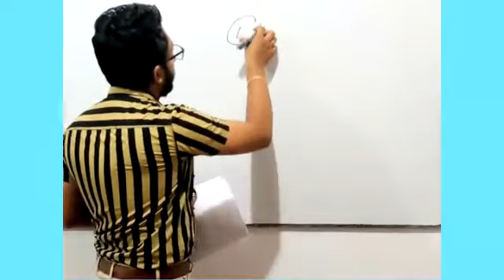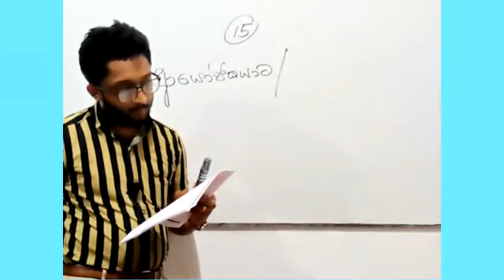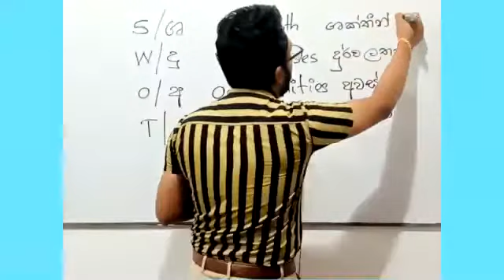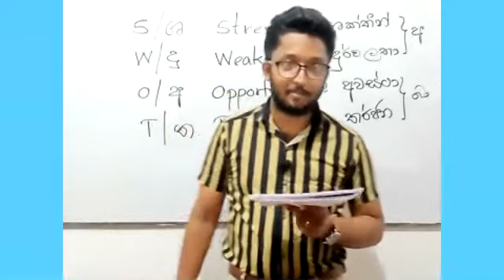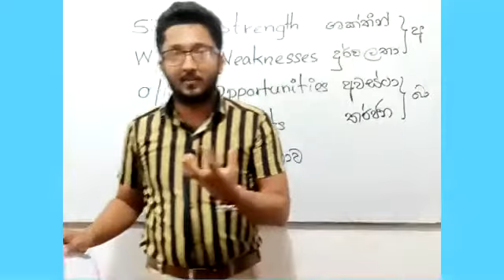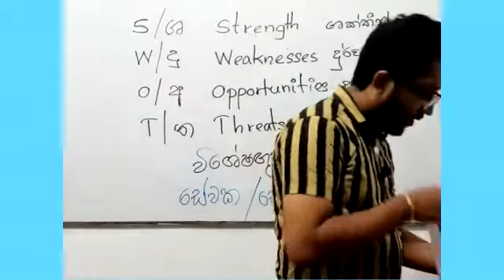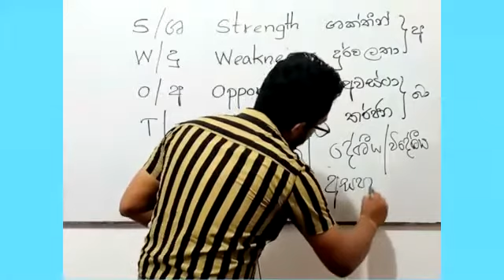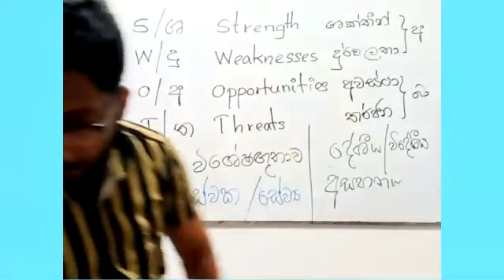Products and Business Development 3